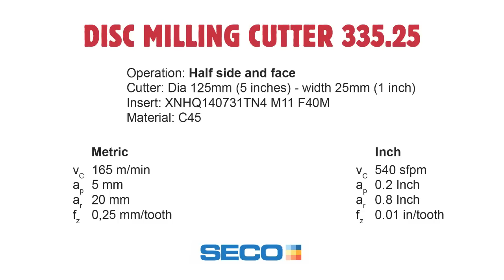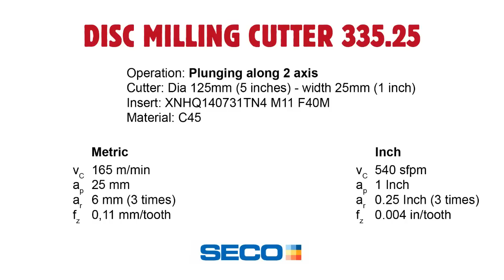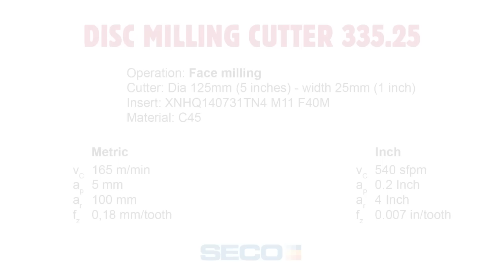Disc Milling Cutters | Seco Tools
Seco introduces a new generation of disc milling cutters, named 335.25, for large slot widths.

The milling insert features a V-shape concept that creates an optimum cutting geometry, reducing cutting forces and noise. Thus, cutting data can be increased for maximum productivity even in unstable conditions. The V-shape also creates a strong and reliable connection between the insert and the cutter body.

Insert corner radii are available from 0.8 to 6 millimetres, with four cutting edges to reduce the cost per part. Insert geometries and grades are available for all materials, and a built-in wiper flat produces fine surface finish, eliminating secondary operations. The cutters are available with fixed pockets with central coolant or adjustable pockets for maximum flexibility.